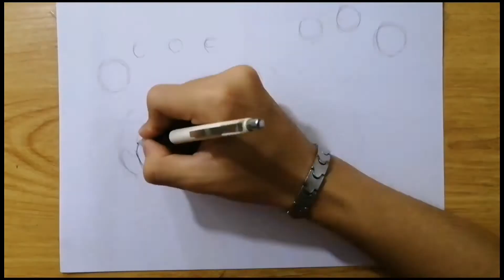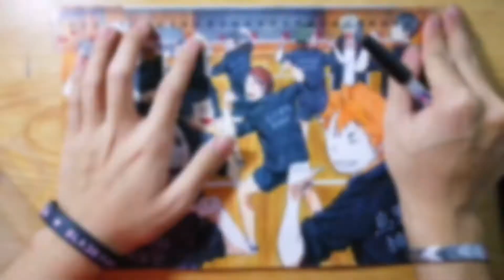Drawing Karasuno Team -​ Haikyuu (ハイキュー)​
Drawing Karasuno​ Team -​ haikyuu

Hope u like my artworkl 🤗

        🎨  Sakura picma​ micron​ pen​ 0.2- 0.4

         🎨 faber castell​ classic​,
               colleen 72
                 Master art 100

          🎨 Paper A4 180g(vellum)​ 21x29.7cm

If​ you​ have any questions or Tips anything you Ask me in comment section Thanks u guys​:)